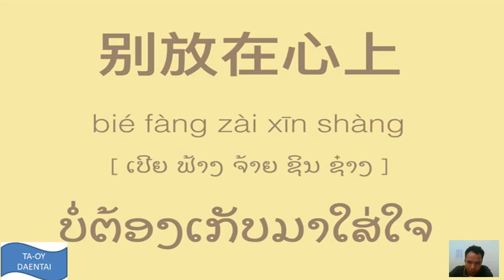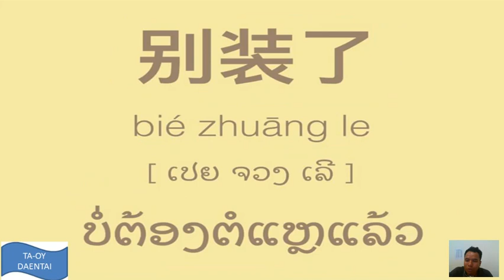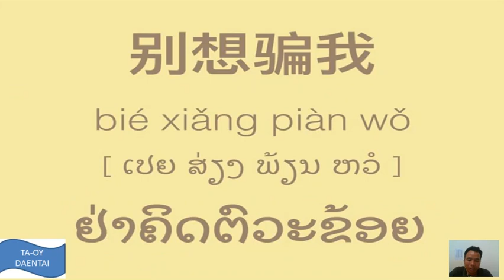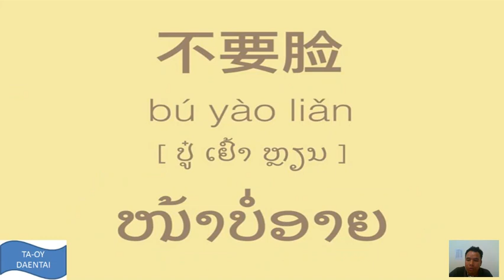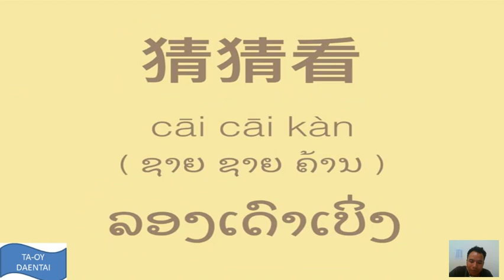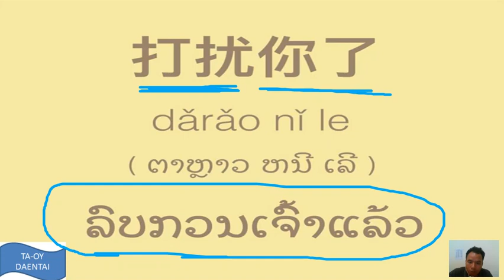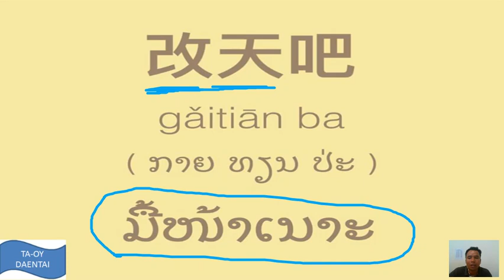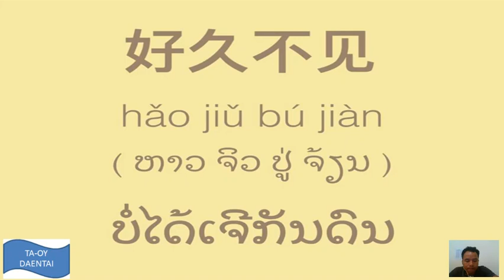ແນະນຳວິທີ່ໃຊ້ 别 ທີ່ຖືກຕ້ອງ | bie in chinese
ແນະນຳວິທີ່ໃຊ້ 别 ທີ່ຖືກຕ້ອງ
ຄົນເກັ່ງເຂົາບໍ່ຢຸດທີ່ຈະພັດທະນາຕົນເອງ ເພາະສະນັ້ນການຮຽນຮູ້ເປັນສິ່ງສຳຄັນ ມາເບີ່ງການນຳໃຊ້ຫຼັກພາສາຈີນກັນຕື່ມ